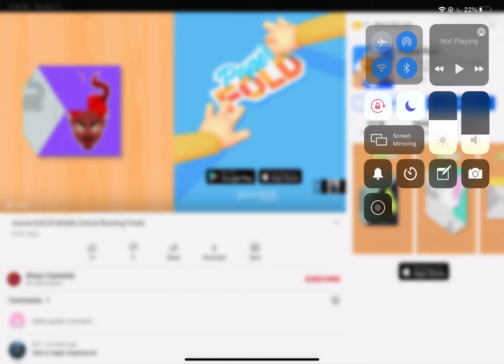Lil nas X remix